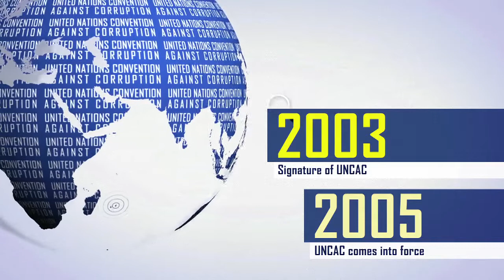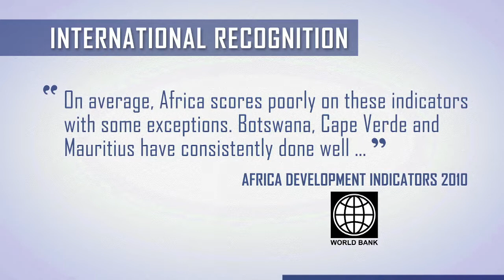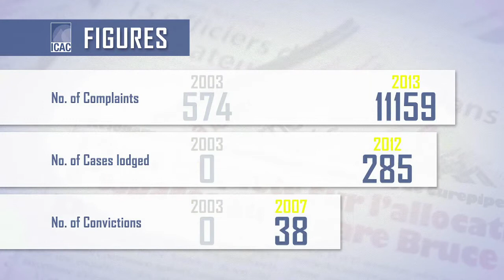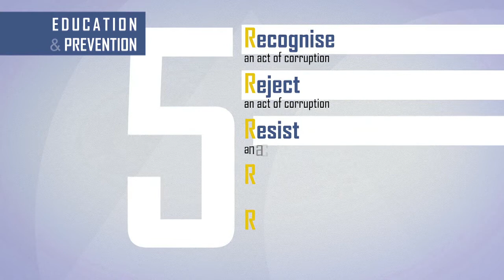ICAC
Official corporate video of the Independent Commission Against Corruption - 2013